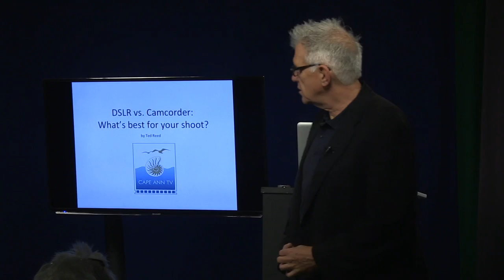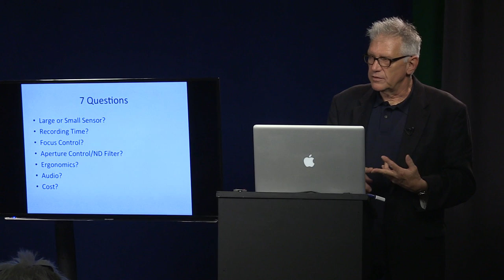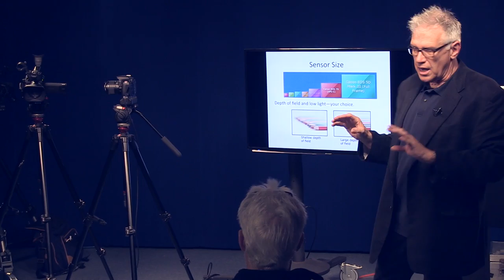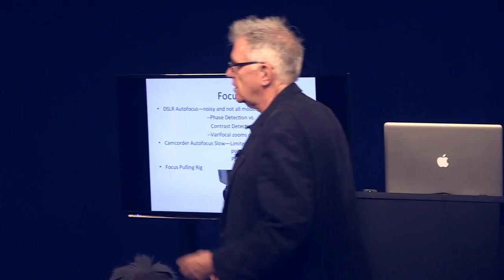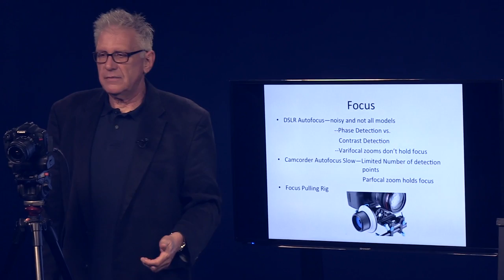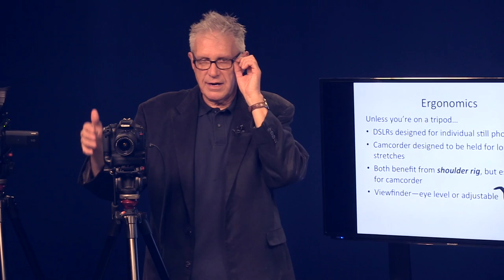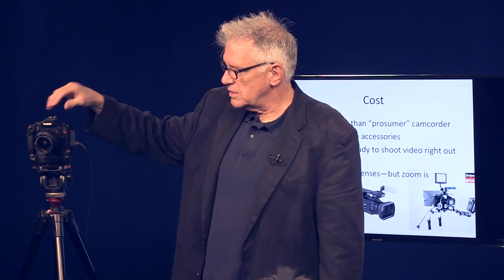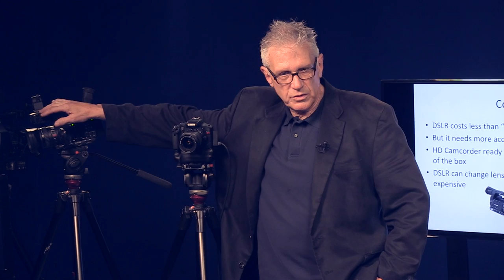Cape Ann TV's "Lunch & Learn" Series - DSLR vs Camcorder - Which Is Right For Your Shoot?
Independent Video Producer Ted Reed is back and gives us the pros and cons of DSLR and Camcorder cameras.